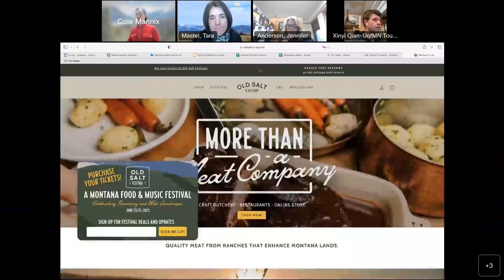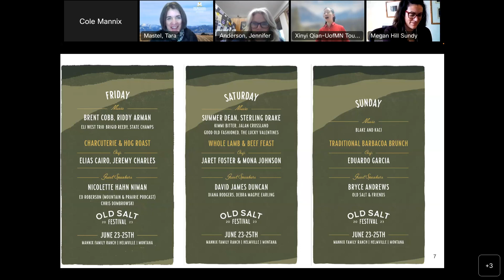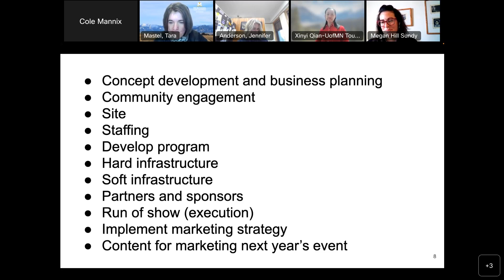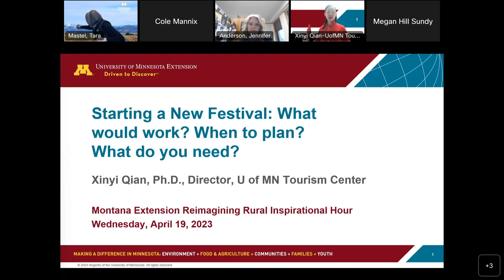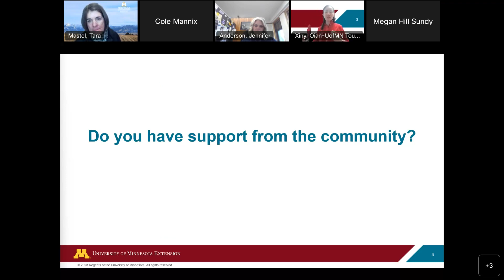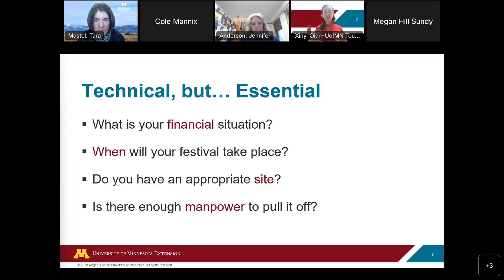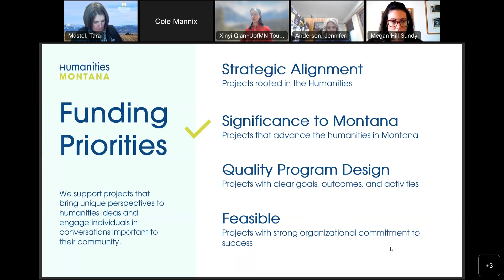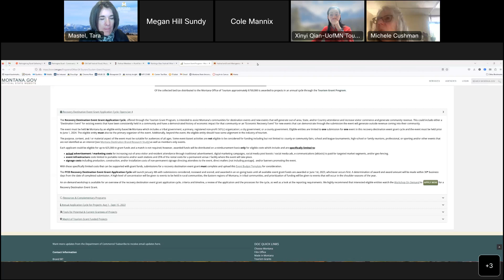Starting a New Festival: What Would Work When to Plan What do you Need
In this webinar, a great lineup of speakers share their experience with starting or revamping a festival.  Speakers include:

Xinyi Qian from the University of Minnesota Tourism Center who studies and teaches about starting and running festivals.

Plus, we have Megan Sundy from Humanities Montana and Michele Cushman, MT Commerce Tourism Grant Program Manager who will talk about grants for festivals.